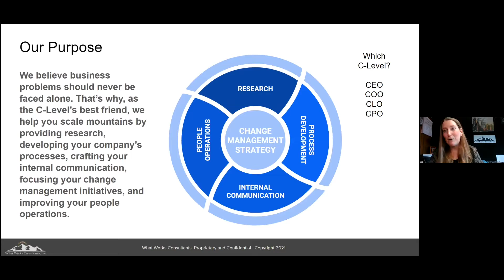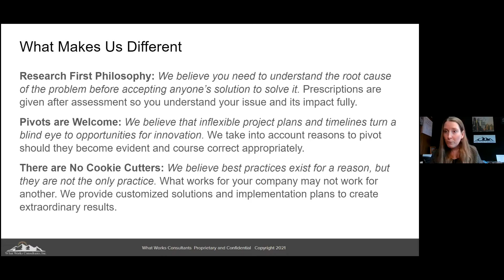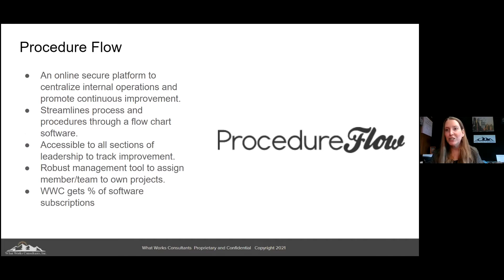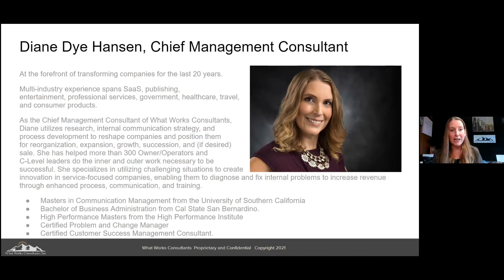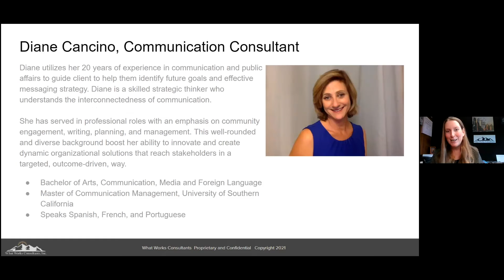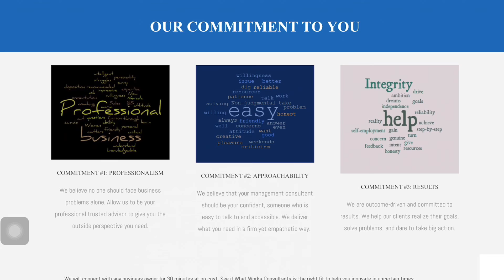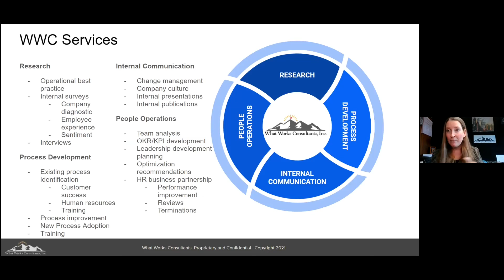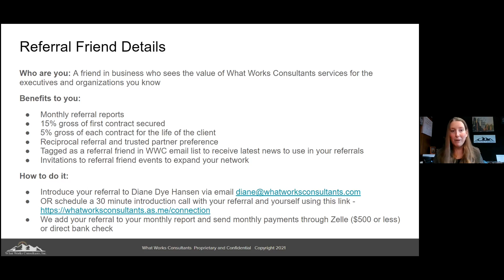Rocky Romero brief with Diane Dye Hansen, CEO, What Works Consultants, Inc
WhatWorksConsultants.com

PeersOnDemand.com